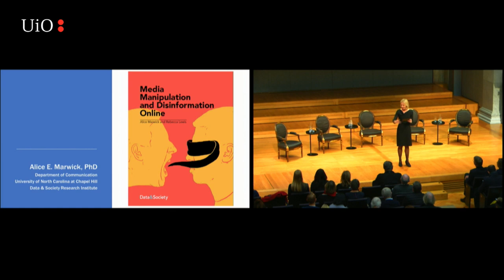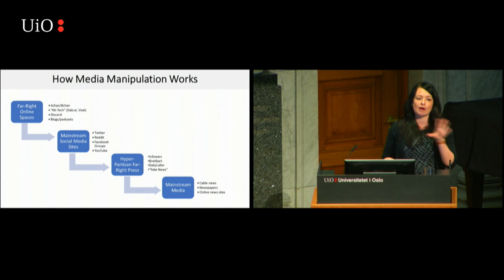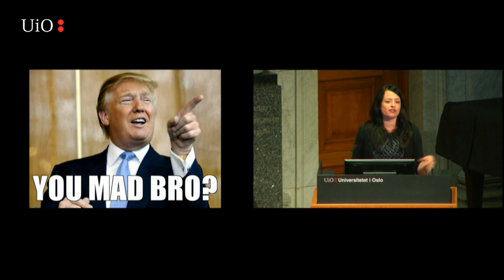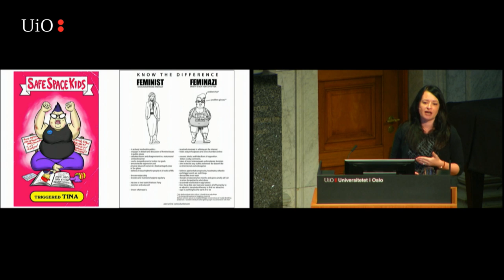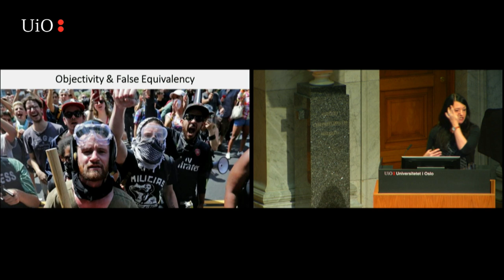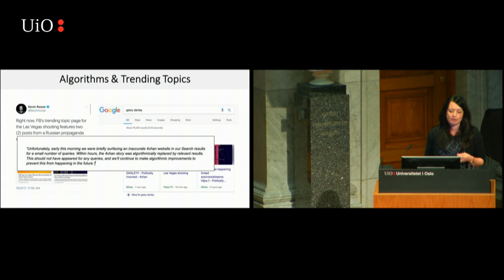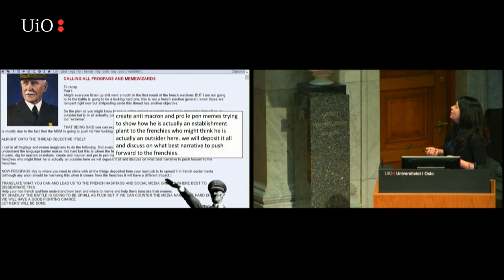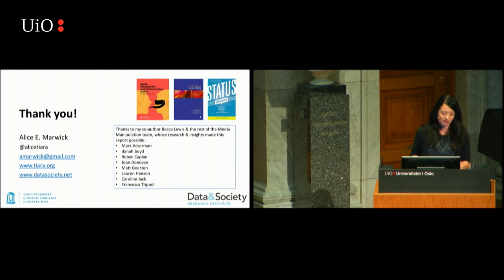Dr. Alice Marwick on Media Manipulation and Disinformation Online - Oslo November 2017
On November 17, 2017, Dr. Alice Marwick, Assistant Professor in the Department of Communication at University of North Carolina Chapel Hill, and a Fellow at the Data & Society Research Institute in New York City, gave a lecture on the Alt-Right in the Law Faculty Hall at the University of Oslo (UiO). The event was co-organized by the think tank Agenda and UiO.

The talk is titled "Media Manipulation and Disinformation Online", and is based on a report with the same name